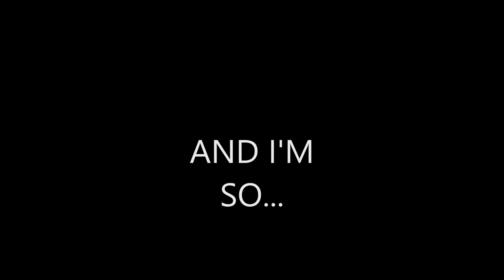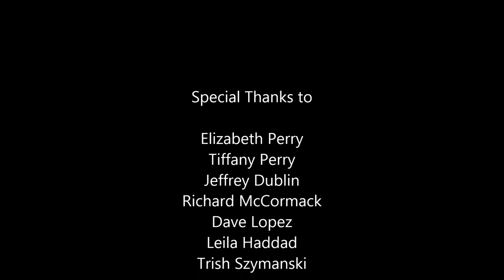I'M SO JERSEY CITY - THE MOVIE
Recently, a meme called "I'm So Jersey City" went viral on Facebook, whereby various Jersey City residents reminisced about their roots and their memories of growing up in New Jersey's second-largest city.

"I'm So Jersey City" is a five-minute documentary directed by veteran journalist, film aficionado and Jersey City native Ricardo Kaulessar that looks at the meme through the voices and sights of Jersey City.